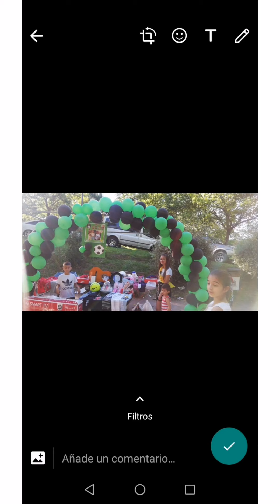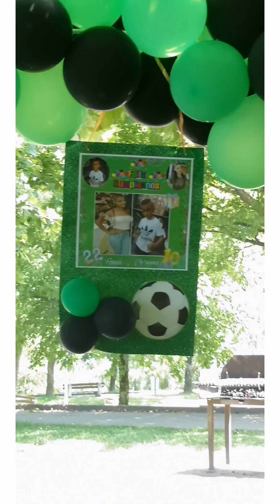Fotos de cumpleaños de la estefania cantado los yakis en basauri 2020